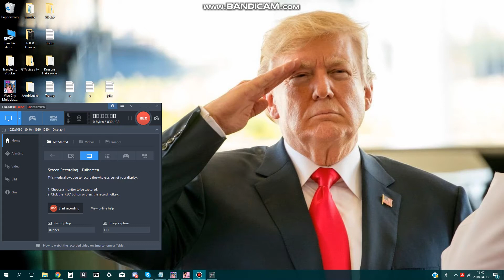Story - Bod: "Defeating Clegane" (Patch 4.3) | [VC-MP] VKs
Story: The server of VKs is being attacked by Dummychief Clegane and his forces. This is his defeat in /bod.

Featuring: Thunderhead, Qais and VK.Angel.OfDeath. Here's a small video from the upcoming patch 4.3. We suck so we cheated a little. Join the battle of the dummies on VKs official server with /bod. This update in particular isn't released yet, but you can try out the old version.